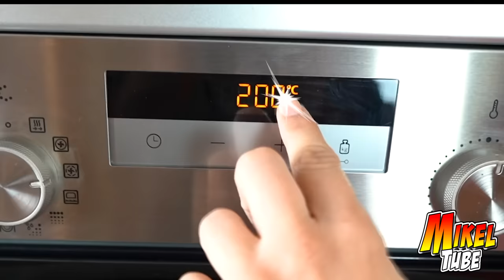Receta de Pizza casera de la mia Mama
Hoy Mamatube nos enseña su receta de masa casera para Pizza. Una receta divertida, muy rica y para toda la familia. Los ingredientes que hemos usado son:
Harina para Pizza 450gr
Aceite 50cl o 6 cucharadas soperas.
1 vaso de agua tibia.
Sal 15gr
Y añadir los ingredientes que mas os gusten.
Unos 10 minutos en el horno a 200º por arriba y abajo, siempre con la supervisión de un adulto..